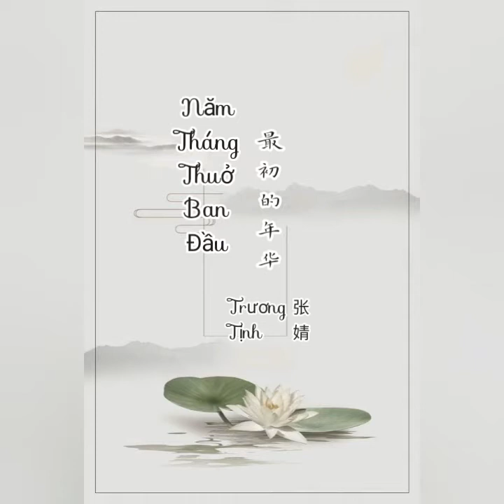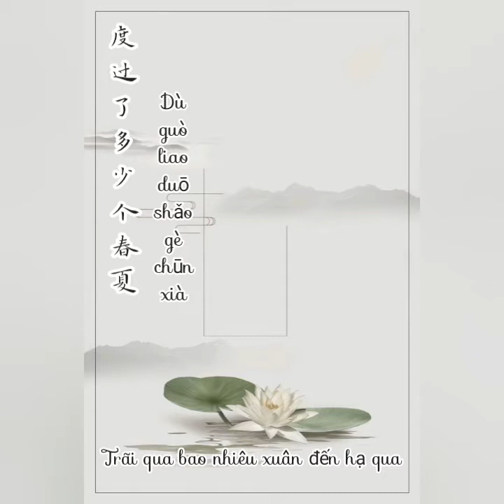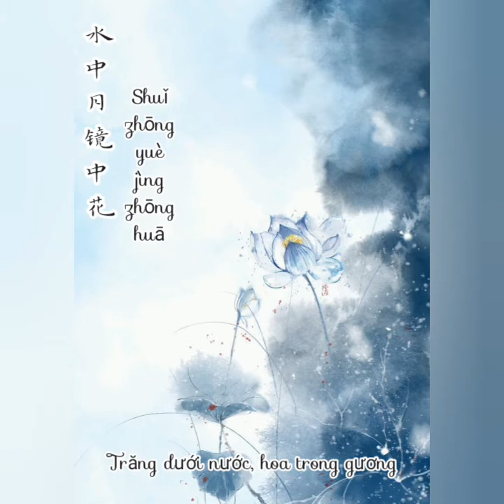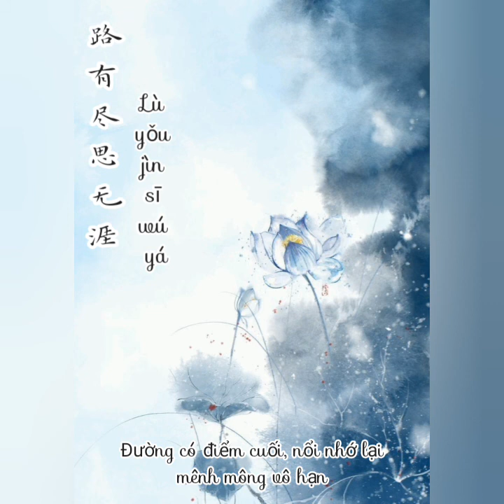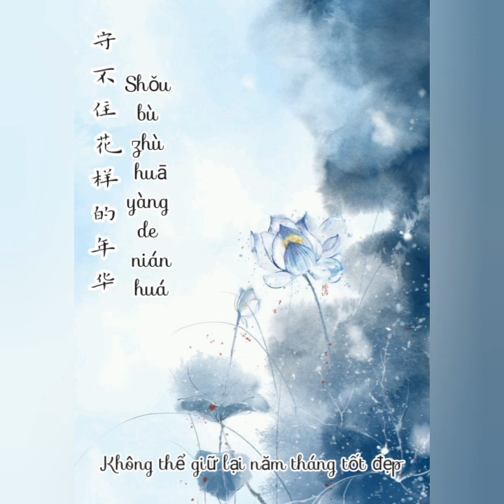Sóng Gió Bạch Gia (OST) Năm Tháng Thuở Ban Đầu (最初的年华) - Trương Tinh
水中月镜中花
    Shuǐzhōng yuè jìng zhōng huā
    梦打碎才会知真假
    Mèng dǎ suì cái huì zhī zhēn jiǎ

    风萧萧雨飘摇
    Fēng xiāoxiāo yǔ piāoyáo
    泪眼问花花不答
    Lèiyǎn wèn huāhuā bu dá

    回不到最初的年华
    Huí bù dào zuìchū de niánhuá
    爱恨不过一念之差
    Ài hèn bu guò yīniànzhīchā

    人生若祇如初见刹那
    Rénshēng ruò qí rú chū jiàn chànà
    原放下苦苦的挣扎
    Yuán fàngxià kǔ kǔ de zhēngzhá

    等不到盛开的年华
    Děng bù dào shèngkāi de niánhuá
    思念早已纷飞天涯
    Sīniàn zǎoyǐ fēnfēi tiānyá

    刻苦铭心耗尽了牵挂
    Kèkǔ míngxīn hào jìn le qiānguà
    留不住还放不下
    Liú bù zhù hái fàng bùxià

    嘆饭花皆落下
    Tàn fàn huā jiē luòxià
    度过了多少个春夏
    Dùguòliao duōshǎo gè chūn xià

    路有尽思无涯
    Lù yǒu jìn sī wú yá
    守不住花样的年华
    Shǒu bù zhù huāyàng de niánhuá